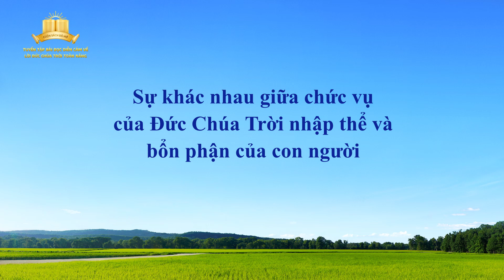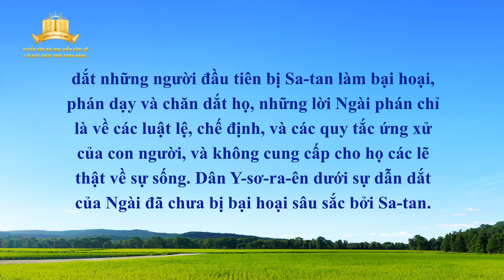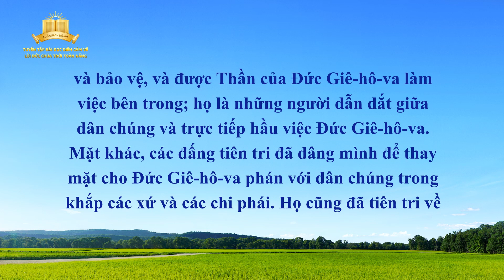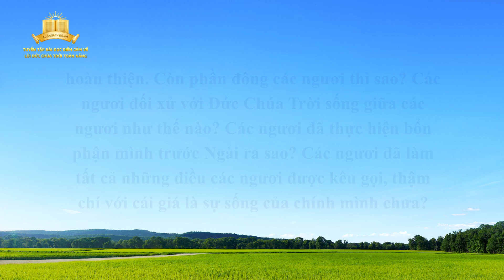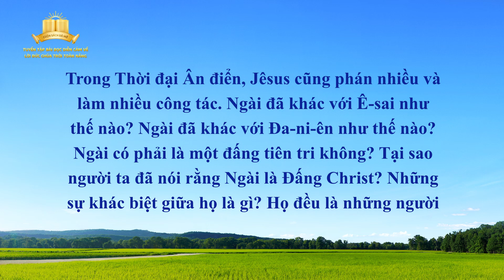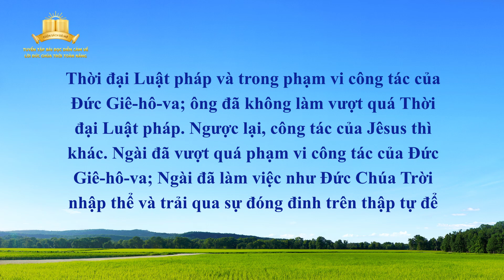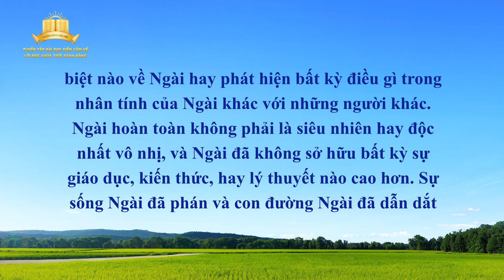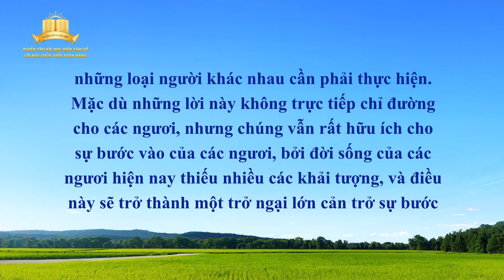Lời Đức Chúa Trời | Sự khác nhau giữa chức vụ của Đức Chúa Trời nhập thể và bổn phận của con người